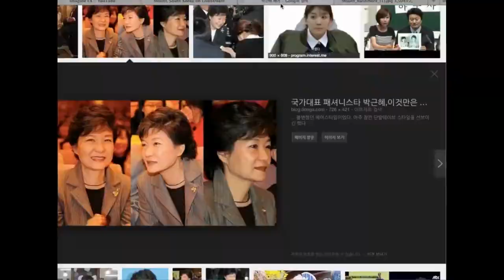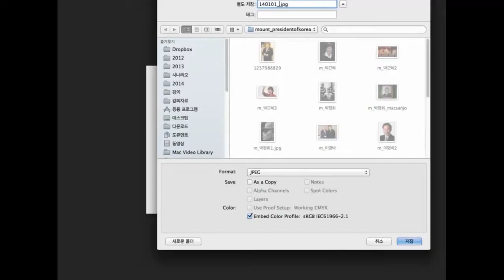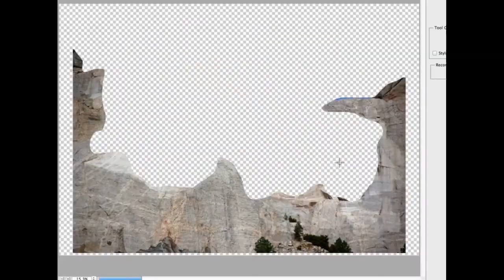Korean Rulers (Rushmore Parody)